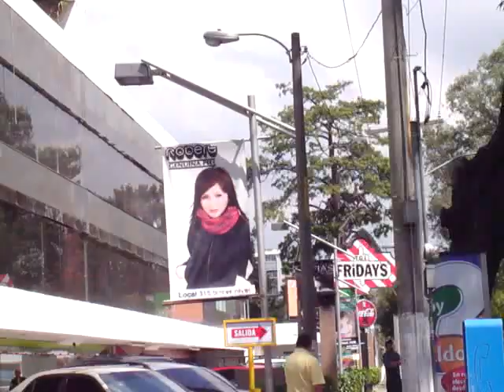Geminis 10 Mall Zona Viva Guatemala - Turansa.com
Geminis 10 Mall is in the Heart of la Zona Viva, is walking distance of the Best Hotels in Guatemala City. Here is located Turansa Travel Agency and tour Operator Phones (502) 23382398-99.